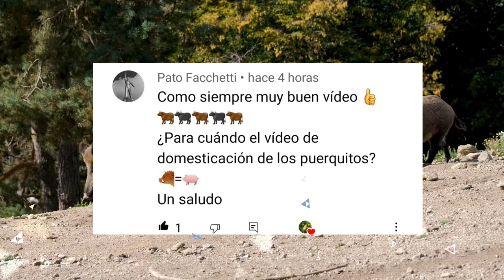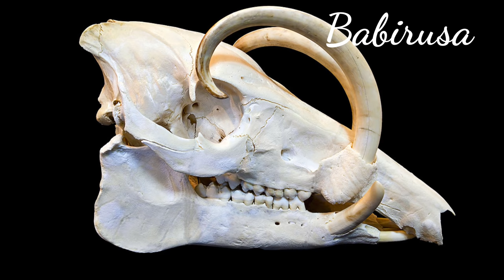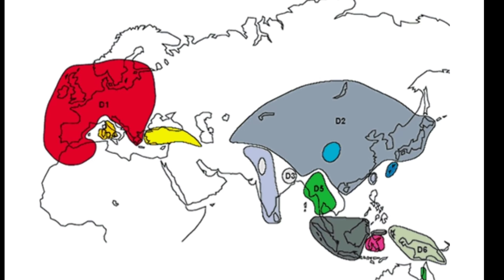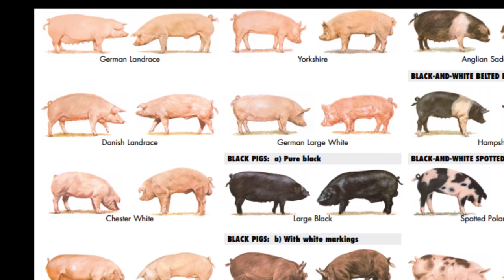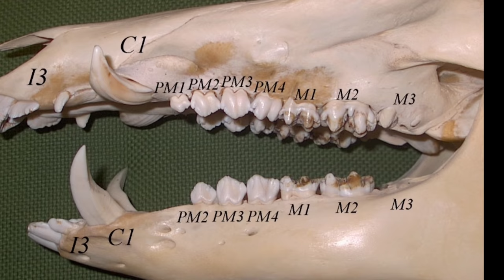🐗🐖De salvaje a doméstico: el ORIGEN de los CERDOS🐽🐷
🐗¿Cuándo y dónde se domesticaron los CERDOS? Te lo cuento aquí!!! 🐽🐷🐖

Música Green leaves de Audionautix  y Farm de Alexander Nakarada